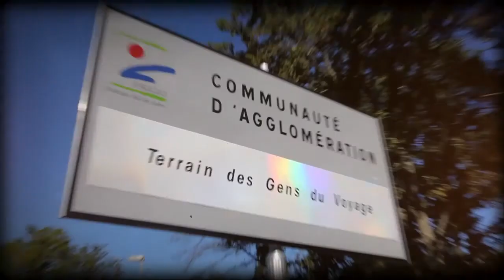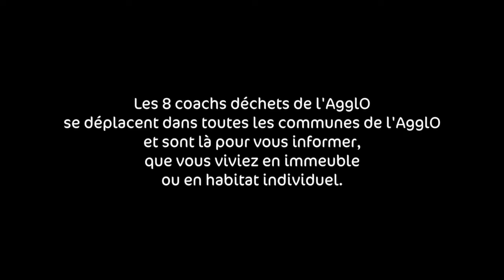"Ça, c'est l'AgglO", la web-série de l'AgglO - Episode N°9 - Coachs déchets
Découvrez le neuvième épisode de votre web-série "Ça, c'est l'AgglO !" dans lequel on retrouve avec plaisir Hugo, le reporter de l'AgglO, qui nous entraîne cette fois-ci à la rencontre des « coachs déchets ». Tri sélectif, réduction des déchets et lutte contre le gaspillage alimentaire sont les mots d'ordre de ces animateurs engagés. Leur objectif ? Nous faciliter la vie en nous aidant à réduire le volume de nos déchets et à recycler intelligemment, que l'on vive en maison individuelle ou en habitat collectif.